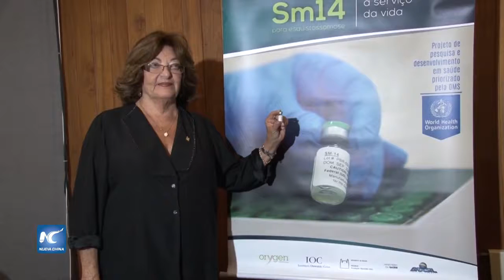Descubre Brasil vacuna contra las esquistosomiasis, segunda enfermedad mundial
Un gran logro en la medicina preventiva: la vacuna contra la esquistosomiasis ha sido desarrollada y patentada por el Instituto Oswaldo Cruz, referencia mundial en la investigación científica avanzada.